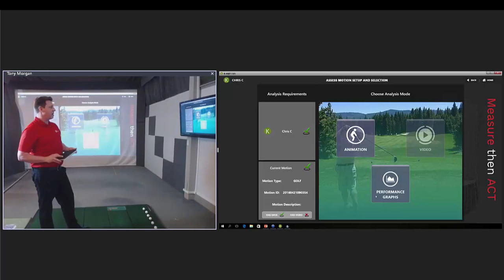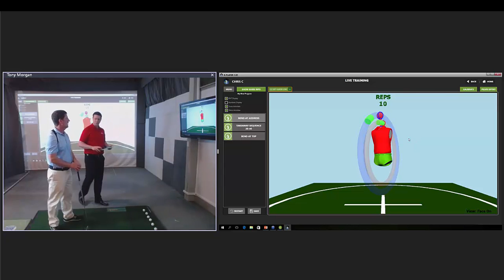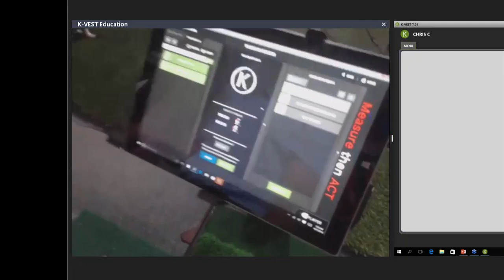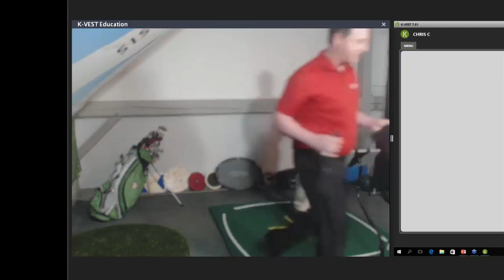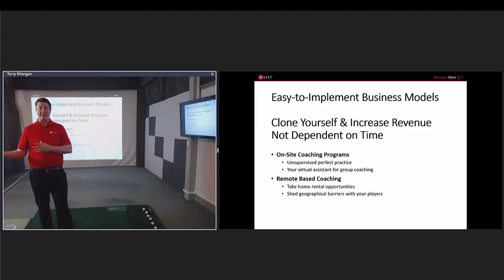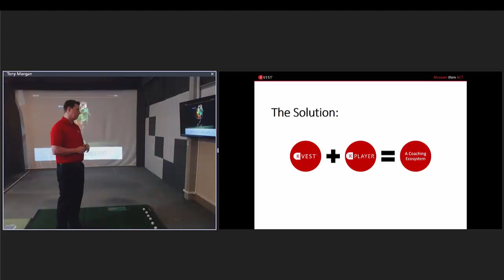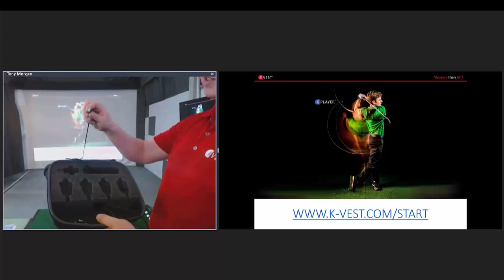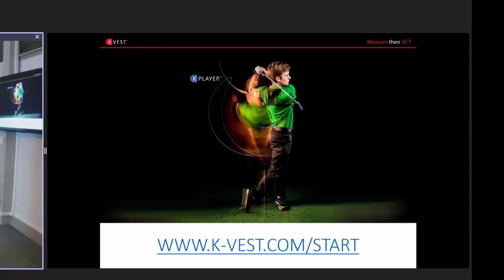K-PLAYER Unveiling Webinar